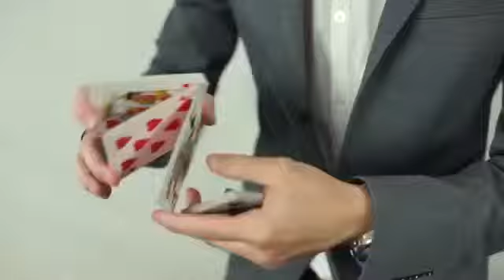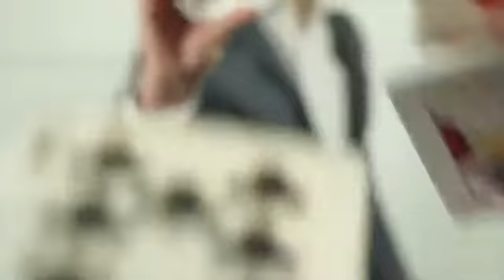Alfie G. Whattam - The Illusionist (TV Show)